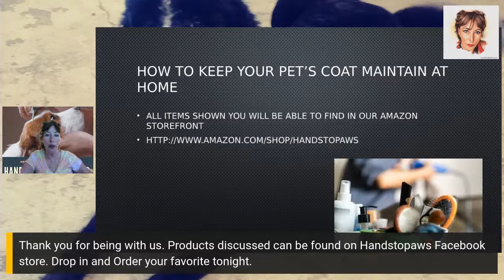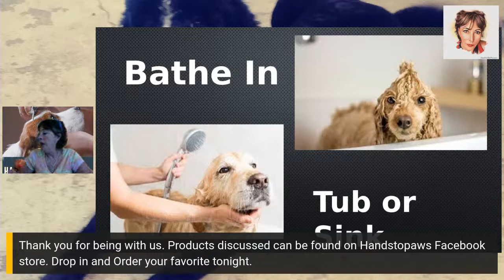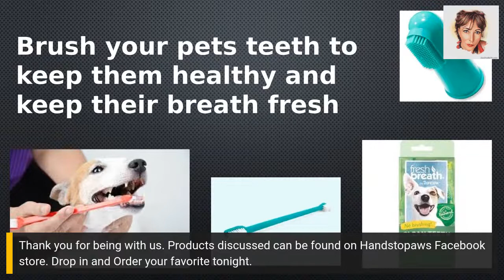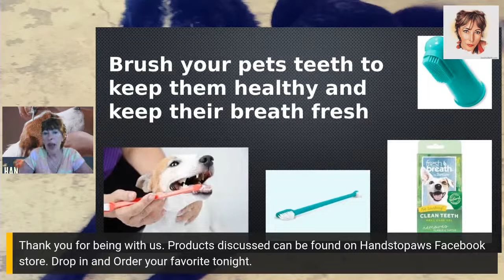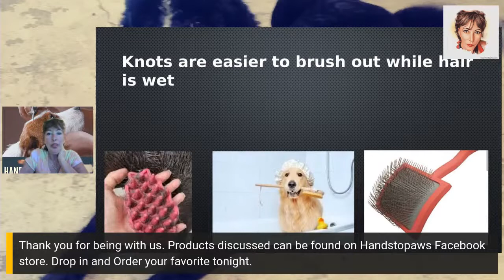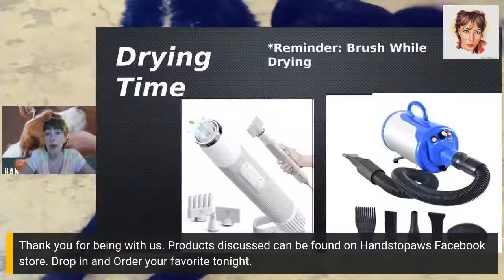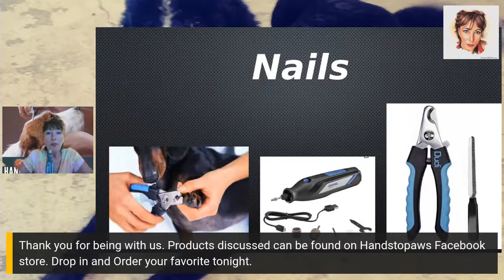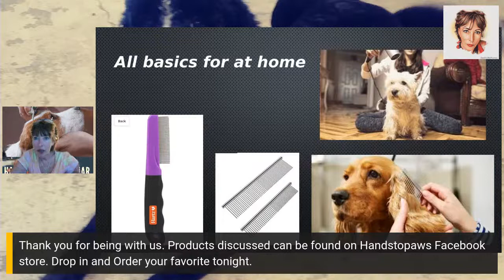Baby Basic at Home Grooming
Join us in this love to learn what you need and how to keep your pets hair maintained at home between their grooming